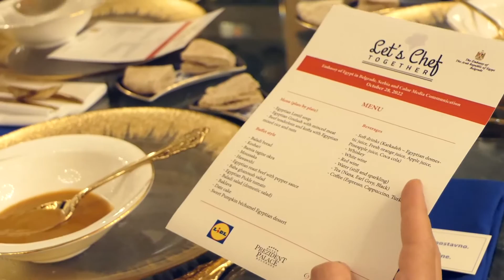"Let’s chef together" - Egipat, Prezident Palace hotel, Beograd